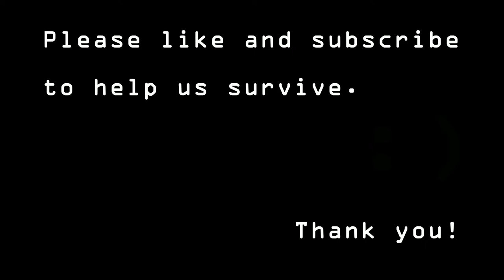Late Nitez ft Cole VII - Free Music for Creators (non-commercial only)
Another trap track with vocals from Cole VII. Free to use for personal purposes but commercial use is prohibited without the consent of Cole VII.

Peace!